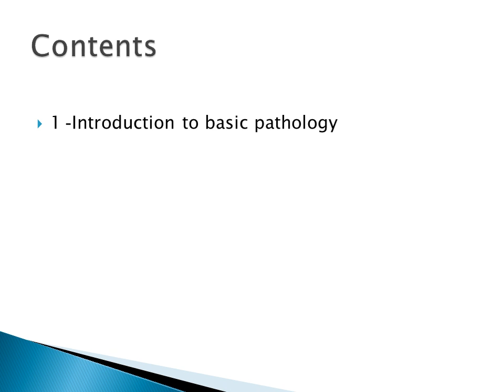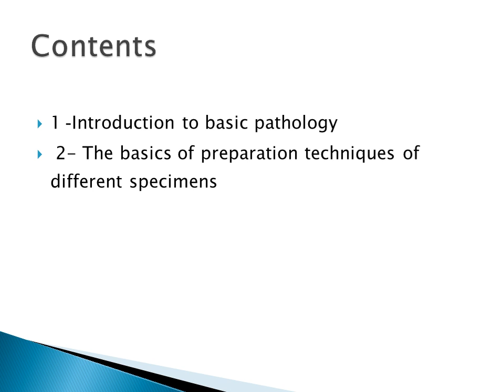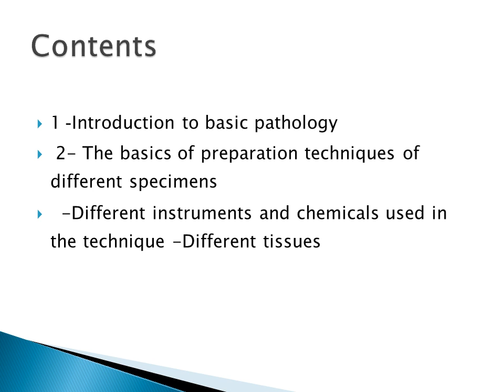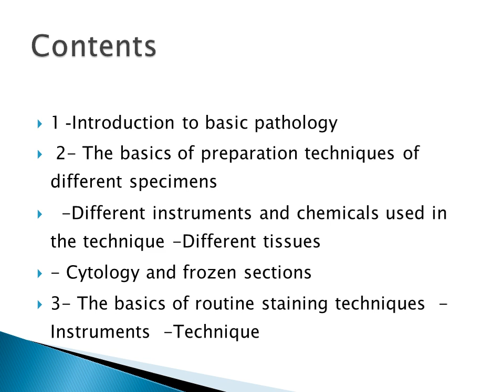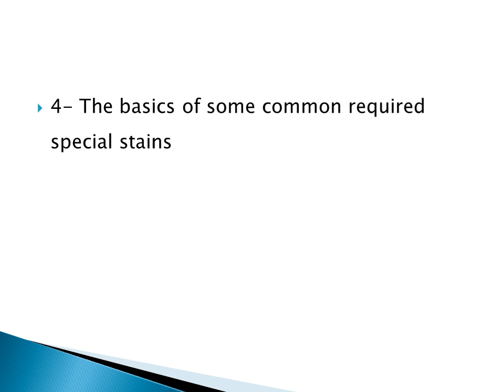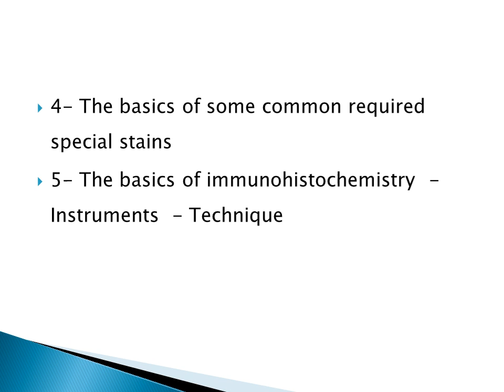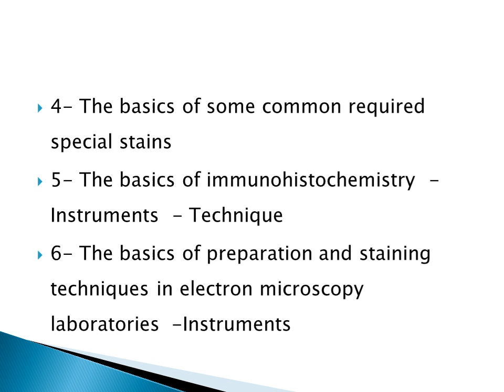introduction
introduction to our pathology channel
description of the contents
illustration of the chapters